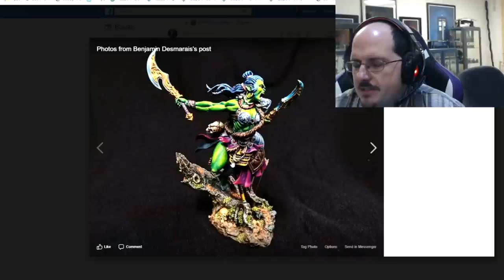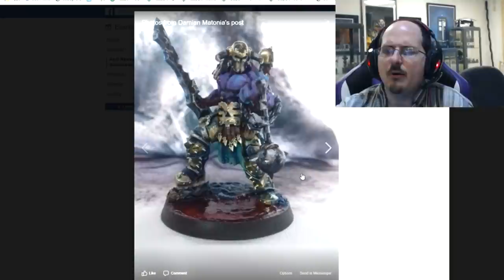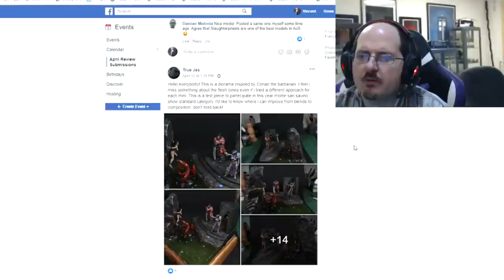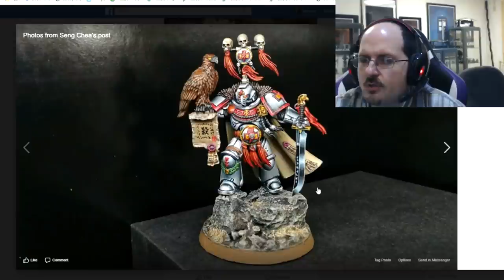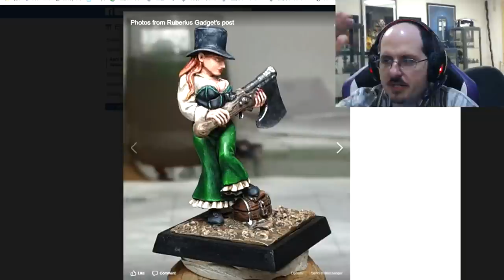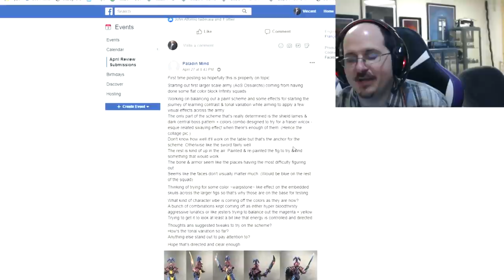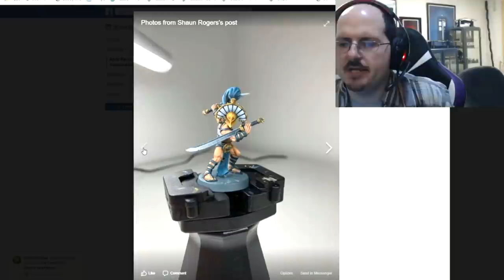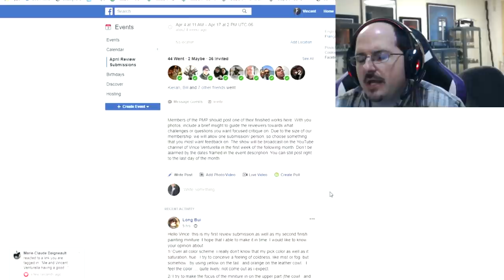PMP End of Month Review April 2020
It's that wonderful time of month when we do another PMP End of Month review. This is where we look at all of the submission in the end of month review event in the PMP.

If you would like to join us on your hobby journey, just click the